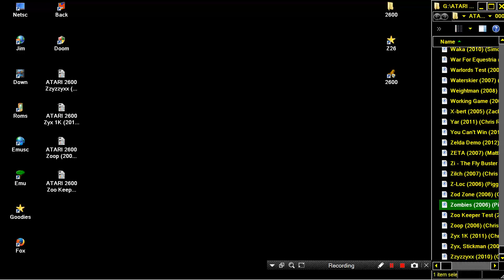ATARI 2600 Zombies 2006 Piggles WIP